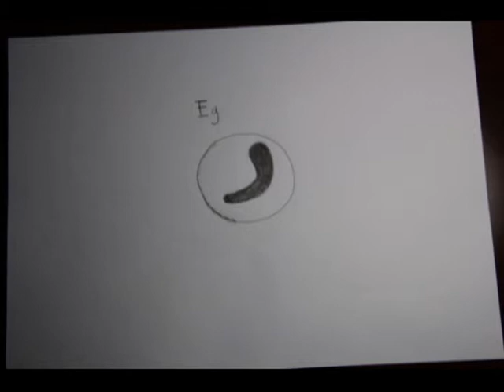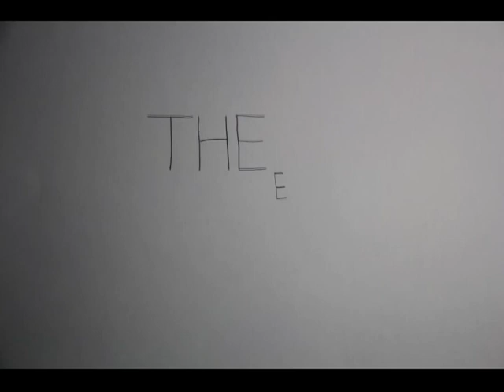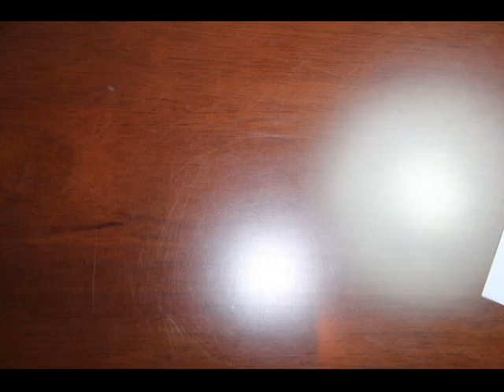life cycle of salmon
Make By  ศิวกร เภตราเสถียร